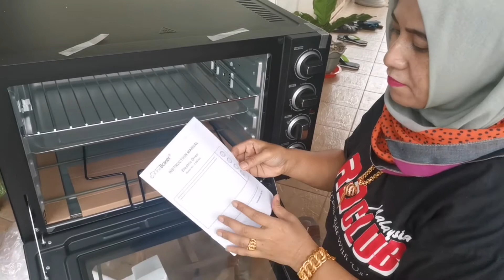SHOPEE HAUL THE BAKER OVEN UNBOXING ESM 60 LITER BERBALOI